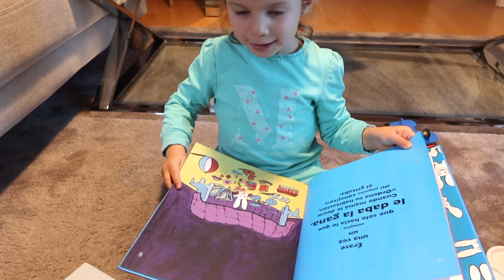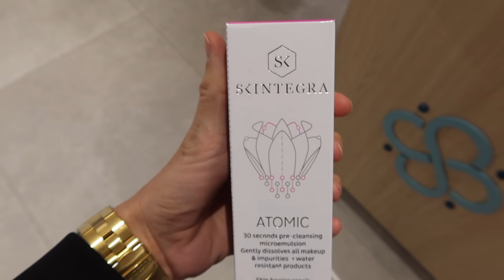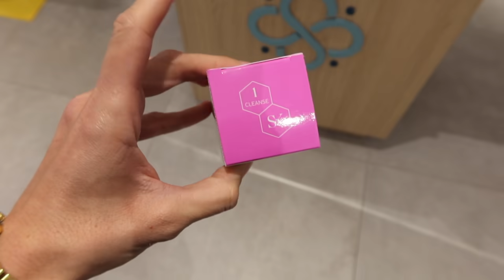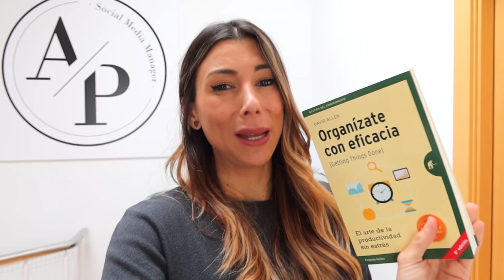VISITAMOS una CASA para COMPRAR y REFORMAR 🏠 ¡NO SABEMOS! Casa Nueva o remodelar 🤷‍♀ | Vlog Diario